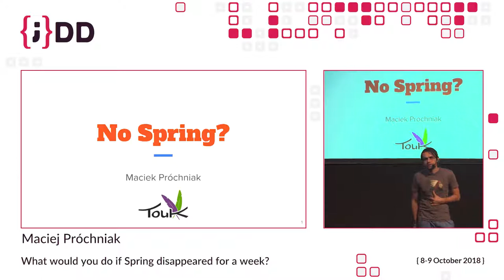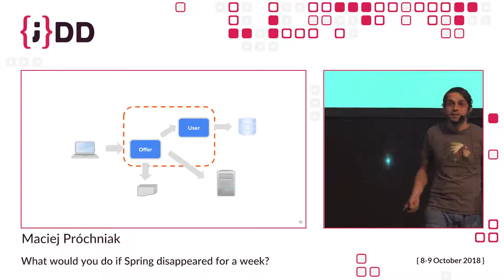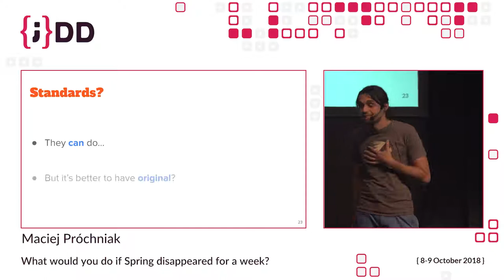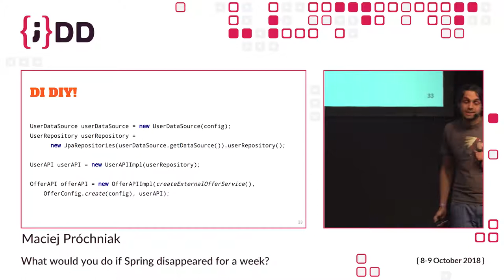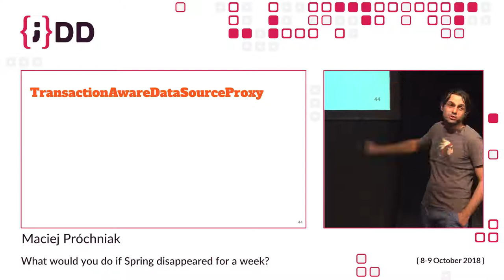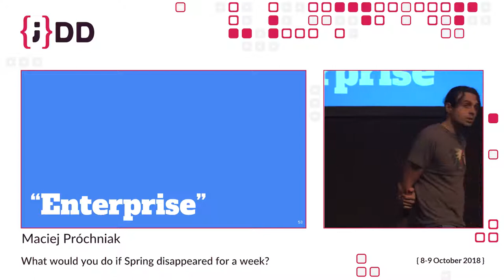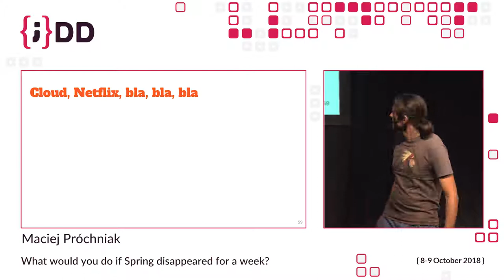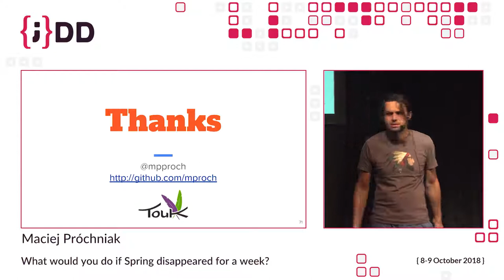JDD 2018: What would you do if Spring disappeared for a week? by Maciej Próchniak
Some time ago Milen Dyankov sent such tweet and I began to wonder - yeah, what would happen? I've been using Spring since 2006, many developers cannot image life without Spring, Spring Boot, Spring Cloud and so on. I have a feeling that many of us already forgot how to use other stack. I'd like to make a small thought experiment in this presentation - how would we build (micro)service without Spring? Let's see what's easy to replace, and what would be more troublesome - container, REST API or persistence layer? Of course, don't get me wrong - I don't want to drag anybody from Spring - I just want to see if and where it adds more value than some fancy annotations.